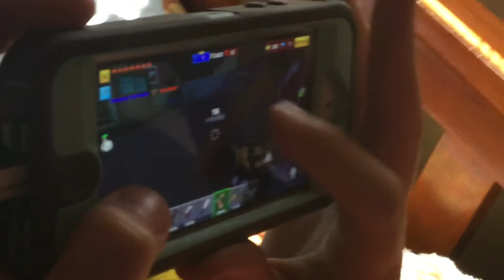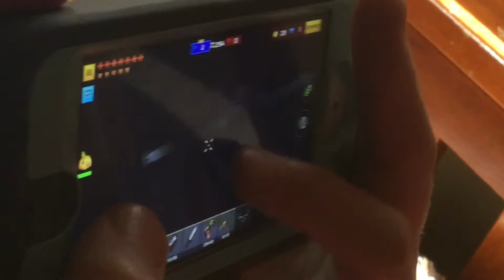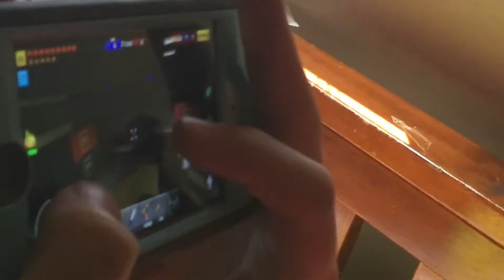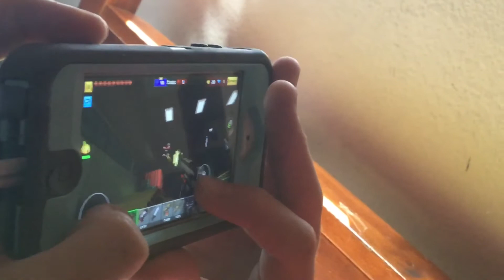Mario plays Pixel Gun 3D